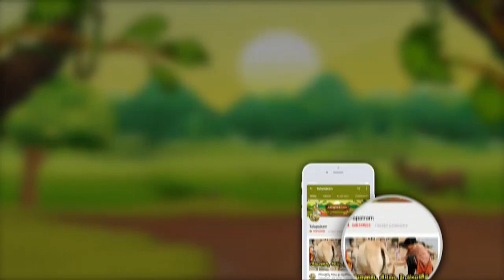ఈ రాశుల వారు తెల్ల ముత్యం ధరిస్తే సుడి తిరిగినట్టే.. లక్ష్మీ కటాక్షమే..